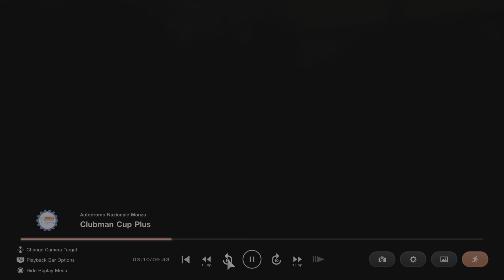Fast car with problematic brakes